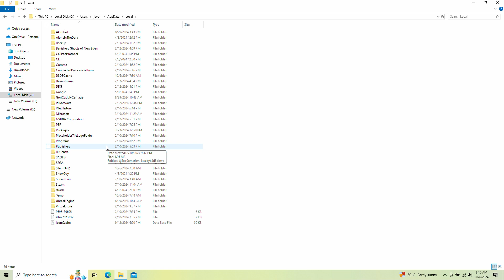How To Find SILENT HILL 2 Save Location And Config File